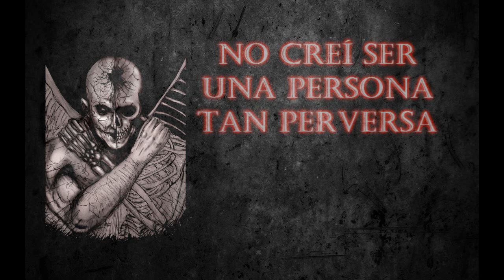Entre Tanto Mal - Catarsis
1er corte de difusión  de Catarsis 2020
Grabado y Masterizado en Estudios Peeq (Producciones en el Quincho)
de Pablo Fuillerat - Saladillo Pcia de Bsas

Banda de General Alvear Pcia de Bsas

Catarsis es:
Giuliano Lavardino - Batería
Nazareno Venanzi - Guitarra y Voz
Carlos Almendros - Guitarra y Voz
Francisco Armando - Bajo y Voz